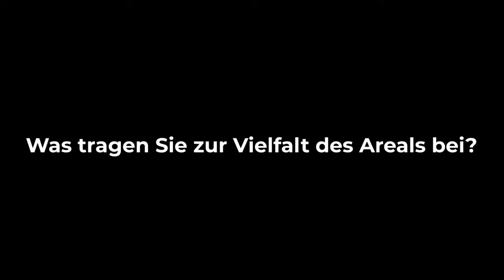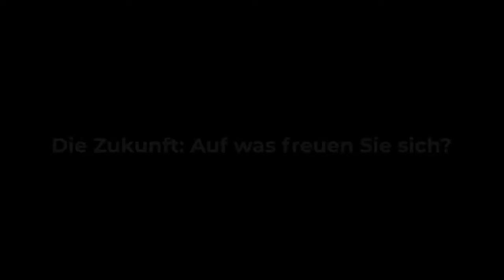«Stimmen vom Zeughausareal»: Maria Vitulano, Aire Flamenco / Open Door 67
Maria Vitulanos «Leben» spielt sich auf dem Zeughausareal hinter den Toren 6 und 7 ab. Sie ist Mitinitiantin des Open Door 67 und Mieterin der Aire Flamenco-Schule. Warum sie auf das Zeughausareal gekommen ist und was sie und ihre Kolleginnen und Kollegen zur Vielfalt auf dem Areal beitragen, verrät sie im Video.